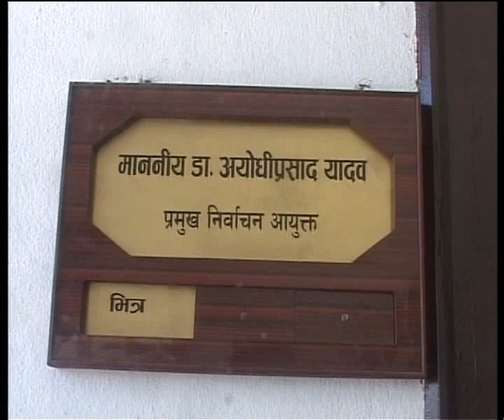निर्वाचन आयोगलाई एमालेको आग्रह